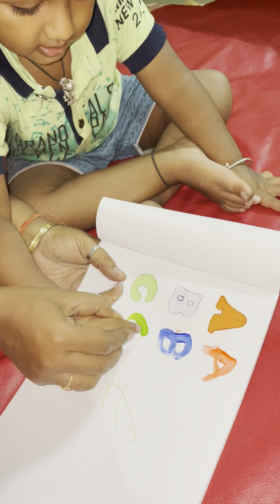দুষ্টু অদ্রিয়ান পড়তে বসে সুন্দর করে A B C লিখলো | Kids learning time | Learning ABCs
ছোট্ট অদ্রিয়ান একটুও শান্ত থাকে না।ওকে শান্ত করতে গেলে একটাই উপায় বইখাতা পেন্সিল পেন দিয়ে বসাতে হয়।বইখাতা পেন্সিল এ ওর প্রচুর addiction.
এটা একদিকে খুব ই ভালো।যদিও এখন ছোট আছে তাই এত টান বই খাতার প্রতি।
বড়ো হলে হয়তো এতটা টান থাকবেনা আবার থাকতেও পারে।
যাই হোক ও টিভি দেখে দেখে নিজের প্রচেষ্টায় প্রায় অনেক কিছুই শিখে নিয়েছে।colour,shape Abcd,123, এছাড়াও নানারকম fruits, vegetables,flowers,animals name শিখে নিয়েছে।এর আগে ভিডিও তে সেরকম কিছু moments share করেছিলাম।আর এখন ও school এ ভর্তি হয়েছে তাই স্কুল এ করানো কিছু কাজের সাথে আমিও আমার মত করে ওকে একটু একটু শেখাতে চেষ্টা করছি।
সেরকমই কিছু ভিডিও আপনাদের সাথে শেয়ার করে নিলাম।

Kids learning time
Child learning time
Kids learning ABCs
Child learning ABCs
Child teaching
Easy teaching
How to teach your children
How to learn ABC
How to teach a mother to her child
Mother as a teacher
When mother as a teacher
How a mother teaches her children
Kids first learning time